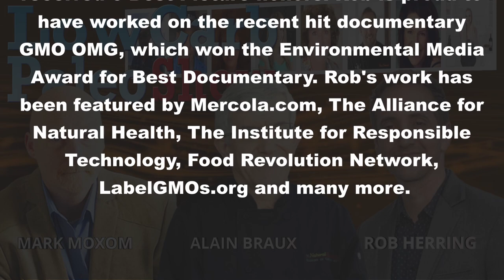Low Carb Paleo Show 147 Rob Herring - The Need To Grow Interview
Rob Herring is a graduate of Tisch School of the Arts at NYU where he received the Drama Award for Film and TV. He co-directed/produced the romantic comedy feature, Nothing In Los Angeles, which played festivals around the world and received 6 Best Picture honors. Rob is proud to have worked on the recent hit documentary GMO OMG, which won the Environmental Media Award for Best Documentary. Rob's work has been featured by Mercola.com, The Alliance for Natural Health, The Institute for Responsible Technology, Food Revolution Network, LabelGMOs.org and many more. As an actor, he had a successful career in theater, including two StageSceneLA Awards (one for Best Actor) and an Ovation Award nomination. As a musician, he headlined Berlin's Rock For Nature concert, performing for over 25,000 people. He toured with GMO experts as part of the "Truth About GMOs Tour" throughout Southern California. Rob is a Certified Holistic Health Counselor.

Along with Ryan Wirick, Rob created Earth Conscious Films, which produced the documentary The Need To GROW, directed by Rob and Ryan.

The Need to GROW" delivers alarming evidence on the importance of healthy soil — revealing not only the potential of localized food production working with nature, but our opportunity as individuals to help regenerate our planet’s dying soils and participate in the restoration of the Earth.

The Need To GROW explores both the opportunities, and the struggles, of challenging the status quo with real world solutions.

The inspiring stories are supported by  featured experts Dr. Vandana Shiva (Physicist and Agroecologist), Paul Stamets (world-renowned Mycologist), David King (Master Gardener and founder of SLOLA), Douglas Gayeton (founder of Lexicon of Food), Jeffrey Smith (author of Seeds of Deception), Kathy Kellogg Johnson (composting expert), and Permaculture Guru Larry Santoyo.

This video contain information on…
Low carb
Paleo
Rob Herring
The Need To Grow
Low Carb Paleo Show

Also of interest to…
Earth Conscious Films
GMO
Healthy soil
Food production
Low carb Magazines
Paleo Magazine
low carb recipes
paleo recipes
organic food
grass-fed
organic vegetable
health & wellness